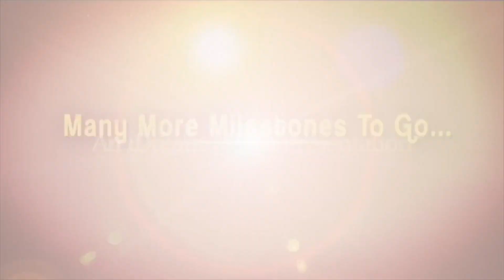ఇఫ్తార్ విందులో పాల్గొన్న రాజమండ్రి ఎంపీ భరత్, మంత్రి వేణు,కలెక్టర్ మాధవి లత | Rajahmundry MP Bharat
ఇఫ్తార్ విందులో పాల్గొన్న రాజమండ్రి ఎంపీ భరత్, మంత్రి వేణు,కలెక్టర్ మాధవి లత | Rajahmundry MP Bharat |Iftarvindu | iDream Vizag